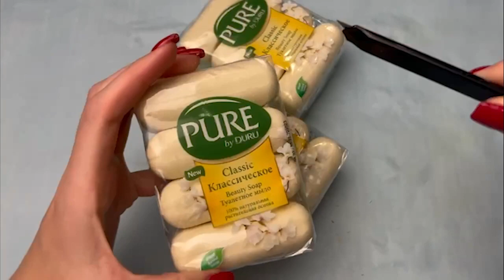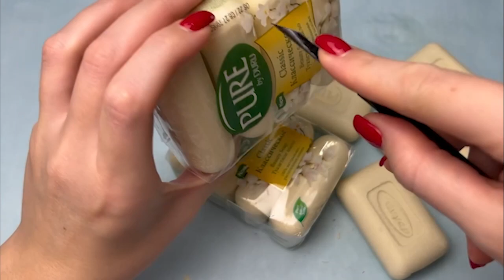Satisfying ASMR video | 💕 Clay cracking light plasticine 💖